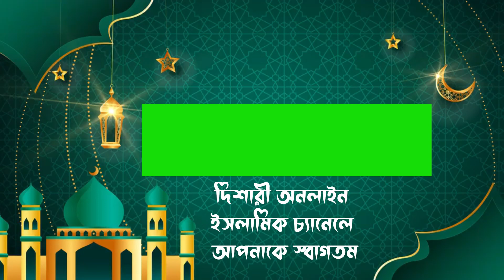Mufti Haider Ali Barpeta Assam মুফতি হায়দার আলী কোচবিহার জেলার ধাপড়া থেকে সম্পুন্ন নতুন বয়ান Part-4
maulana_moksedul_Hoque-saheb Part-1
কালেমা_না_জানলে_কি_হবে | কিয়ামতের_দিনে
Waz Bangl
Waz 2023 New
kiyamoter_alamot alamot bangla
abdullah hil maruf ghazal
abdullah hil maruf waz
abdullahil maruf waz
abdullah hil maruf jalsa
কলকাতা হুজুরের ওয়াজ
kolkata waz
kolkata waz mahfil
kolkata waz bangla
kolkata huzoor waz
kolkata bangla waz
kolkata waz mahfil
বাংলা ওয়াজ
বাংলা ওয়াজ ইসলামিক
বাংলা ইসলামিক ওয়াজ
বাংলা ওয়াজ ও দোয়ার মাহফিল
আব্দুল্লা হিল মারুফ বাংলা ওয়াজ

কোরআন হাফেজ
Best hope - Allah
Best leader - Muhammad SAW
Best lyrics - Azaan
Best guide - quraan
Best request - dua

Video is for educatinal purpose